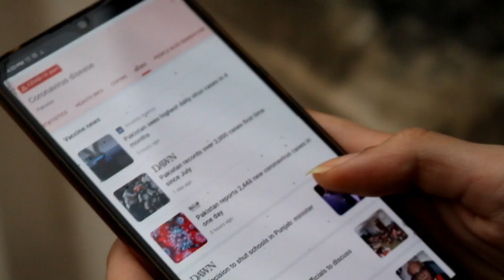Documentary Preliminary - Close Ups